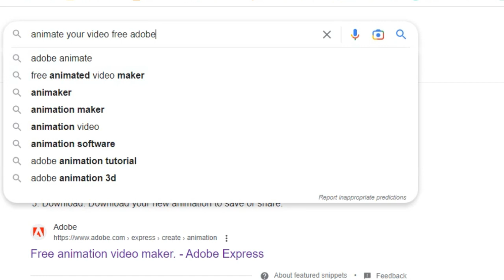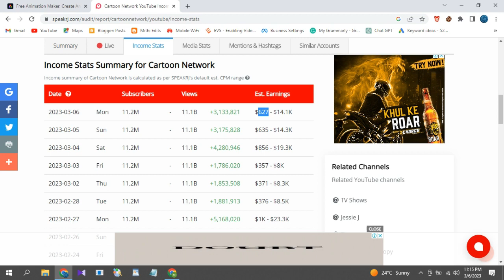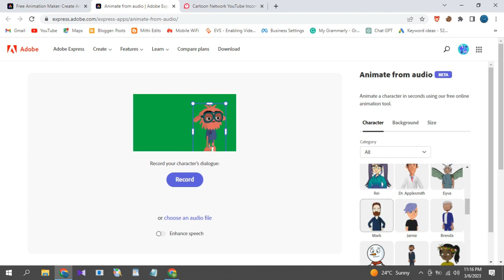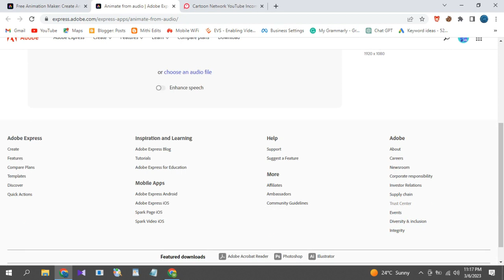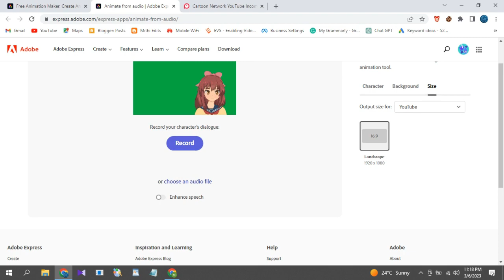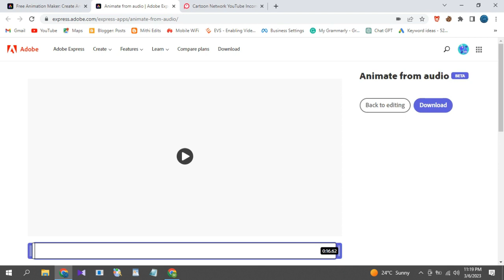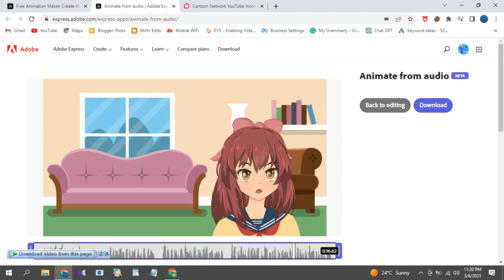How To Make Cartoon Video And Earn Money | how to make cartoon animation video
Hallo guys.
Are you interested in making cartoon videos for your YouTube channel but don't know where to start? Look no further! In this tutorial, we'll show you step-by-step how to create your own cartoon video using simple software and tools.

First, you'll need to come up with a story or script for your video. This could be a funny skit, a tutorial, or a simple story. Once you have your story, you'll need to create a storyboard. A storyboard is a visual representation of your story and will help you plan out your shots and scenes.

Next, you'll need to create your characters. There are several free software options available online, such as Piskel and Krita, that you can use to create your characters. Alternatively, you can hire a graphic designer to create your characters for you.

Once you have your characters, you can start animating your video. There are several free animation software options available online, such as Synfig Studio and OpenToonz. You can also use Adobe Animate or Toon Boom Harmony, but these come with a subscription cost.

When animating your video, remember to keep it simple. You don't need to create complex animations to make an engaging video. Stick to basic movements and actions, and focus on making your characters come to life.

After you've finished animating your video, you can add sound effects and music.

Finally, export your video and upload it to your YouTube channel. Make sure to optimize your video title and description with relevant keywords so that it's easily discoverable to your audience.

And that's it! With a bit of creativity and some simple tools, you can create your own cartoon videos for your YouTube channel. So get started today and let your imagination run wild!